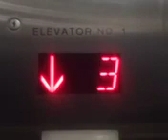March 26, 2024